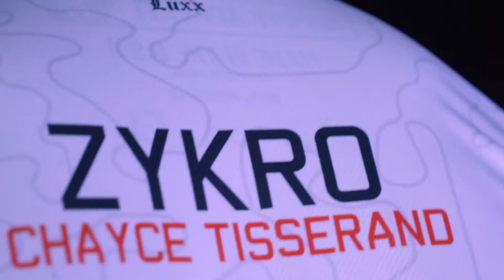Luxxury Esports x Gummy Apparel Official Apparel Video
Video Edited by Luxx Ajax